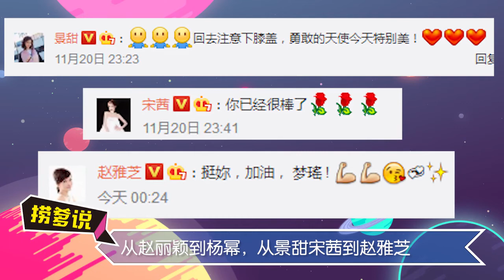《芒果扒一扒》Gossip of Mango：揭明星不慎摔倒瞬间！奚梦瑶胡歌王俊凯狂笑化尴尬【芒果TV官方版】